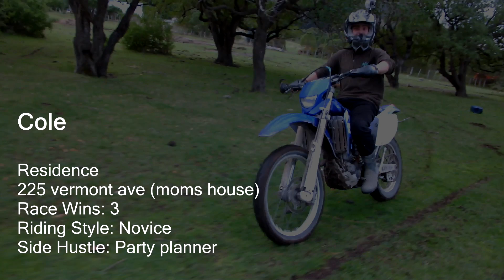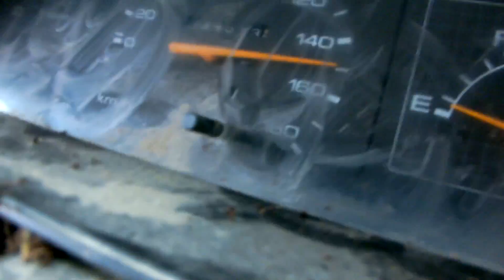Wheelies & Burnouts - DIRT BIKE GOON RIDING NZ | vlog 1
Tearing shit up on the coast of New Zealand on bikes and cars! Vlog 1.

Bikes:
WR 250
RM-Z 250

Car: Nissan Bluebird